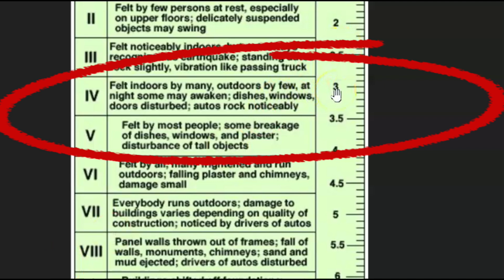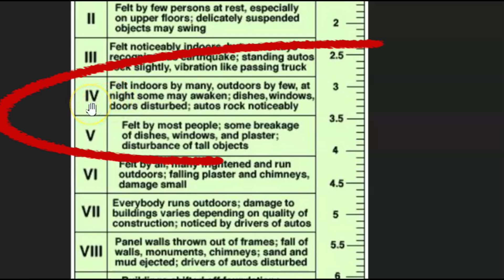ALERT, East Coast, Alton, New Hampshire, Shakes From Earthquake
Alton, New Hampshire, experiences infrequent and generally minor seismic activity, consistent with the state's low earthquake frequency. The most recent notable event was a magnitude 2.0 earthquake on April 14, 2025, at 4:44 PM local time, with its epicenter 5 km south of Alton in Belknap County, at a shallow depth of 5 km (3.1 mi). This quake was reported felt by some near the epicenter but caused no reported damage.

Inquiries
Mary Greeley

M 2.0 - 5 km S of Alton, New Hampshire
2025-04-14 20:44:05 (UTC)43.401°N 71.228°W5.0 km depth